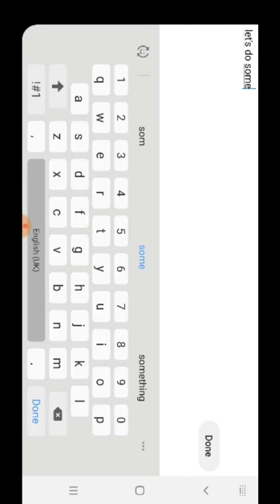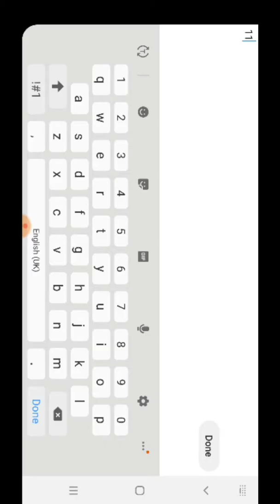Small reforge😂🤣😂🤣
Let's spend some diamonds